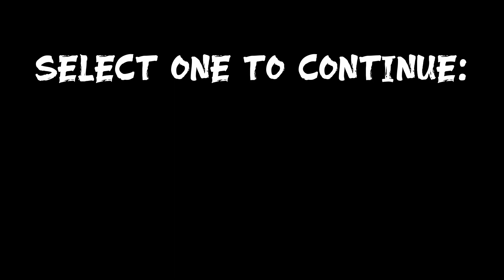The Deeper I Go The More Of My Sanity Slips Away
Continuing the decent into madness as we follow the events experienced by Rakan and his decent into madness. Guess we're both going crazy.